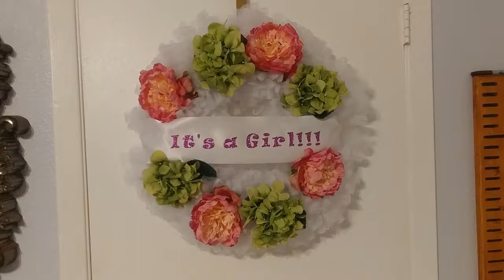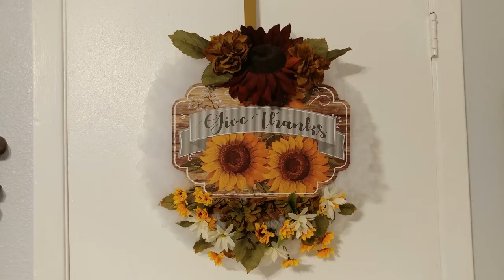Tulle Style Wreath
Wreath Making Using Tulle

I wanted to try making a wreath using tulle – just to see how it would look. I am happy with the results.
Here is my take on this process:
• I began with a wire wreath form from the Dollar Tree
• I attached the tulle to the frame either by creating loops or using pipe cleaners
• One wreath I left the tulle in loops, the other one I separated each loop, and then with the stiff tulle I create puffs by pleating the tulle and attaching with a pipe cleaner
• Next, I decided what embellishments I wanted to add to each wreath
• Once embellishments were secure, I made sure to make sure the back of the wreath was safe for hanging

These were fun to create; however, the stiff tulle was a little hard to work with and I ended up with sore muscles in my arms and hands. But I think its ability to stand straight lent itself to the design. In the baby shower wreath, I left the loops intact and it created an incredibly soft appearance. The sash on that wreath was very easy to create. I took blanket binding, unfolded and pressed to its full width. Created the verbiage and pressed onto the sash. The picture does not do this one justice. The “Give Thanks” wreath was a very basic wreath in that I made the base, attach a placard, and then the flowers. The unusual bit on this one is the tulle. I separated each loop to full it a full fluffy look. It too looks much better in person.

Hope you get inspiration from the video. Please let me know if you have any questions.
Until next time, Happy Crafting! Jamie at JamiesArtsalaCartes

Items used for this project:
• Cricut, Design Space, Cricut Mini Press and Cricut pressing pad
• Wire wreath frames – from the Dollar Tree
• Soft Tulle (white) – I had it already -but had purchased it from Walmart after Christmas
• Stiff Tulle (white) – from own stash
• Ribbon
• “Give Thanks” sign – from the Dollar Tree
• Pipe Cleaners – from the Dollar Tree
• Scissors
• Silk flowers – Small Sunflower bundle flowers came from the Dollar Tree and the Baby Wreath flowers came from Wal Mart
• Floral Tape
• Blanket Binding
• Pink Glitter – Siser HTV .